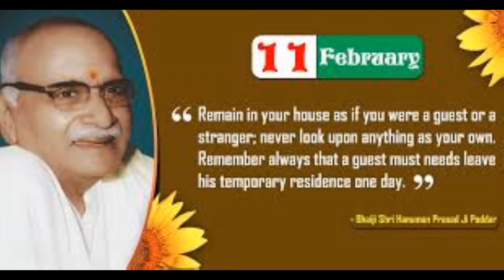Bhaiji, Hanuman Prasad Poddar, Participation In India's Freedom Movement - Gita Press -Part2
गीता प्रेस, गोरखपुर - गीता भवन, ऋषिकेश
Bhaiji, Hanuman Prasad Poddar Participated In India's freedom movement